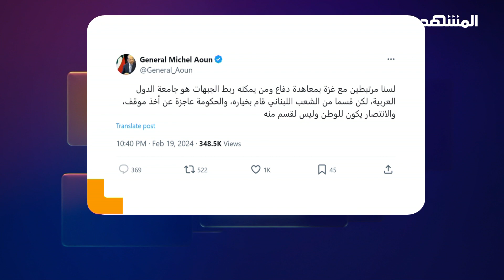مسؤول في التيار الوطني الحُر: "حزب الله" ليس حليفنا ومصيرنا مش مربوط بغزة - استوديو العرب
في هذه الفقرة من برنامج استوديو_العرب يستضيف طوني_خليفة نائب رئيس التيار الوطني الحر بلبنان الدكتور ناجى حايك للحديث عن تغريدات الرئيس لبناني السابق ميشيل عون الى "حزب الله". "لا معاهدة دفاع مع غزة"